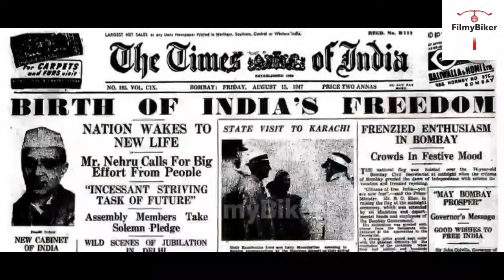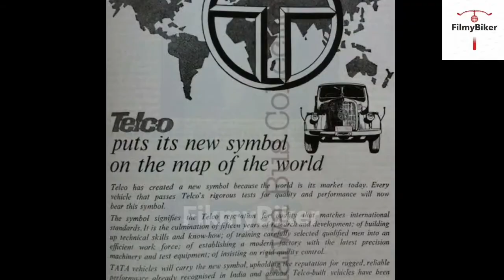टाटा सुमो को, सुमो नाम कैसै मिला? एक रोचक कहानी है.| interesting story behind tata sumo name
1-An interesting story behind how SUMO name given to tata motors mid size suv in 1994
2- tata motors TELCO then Chief sumant moolgaokar history & his name story to tata motor SUMO SUV
3- ratan tata history & biography